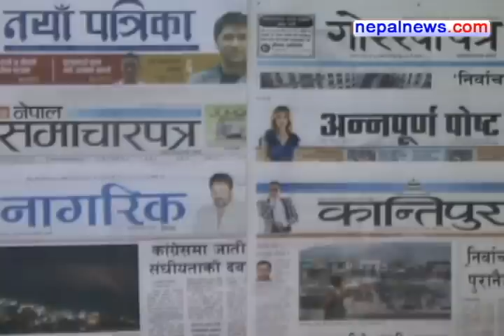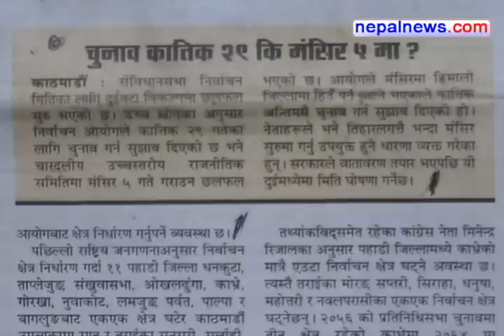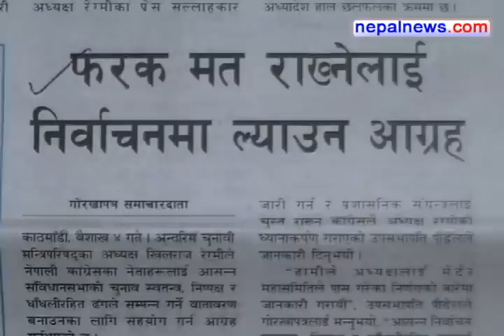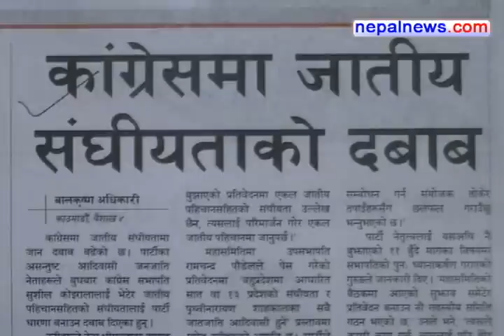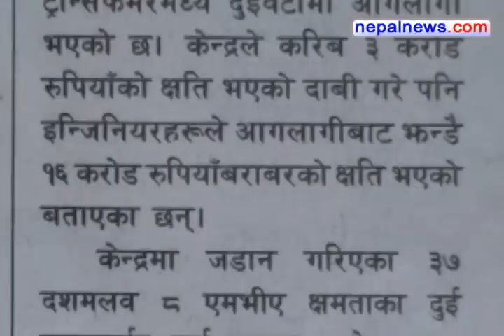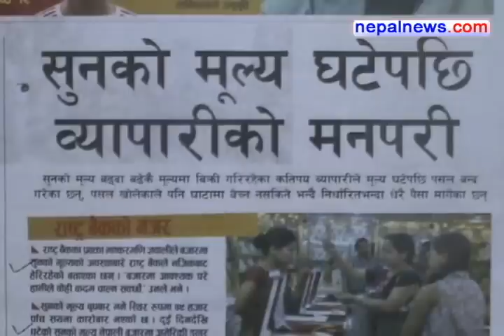April 18 2013 headlines in Nepali dailies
Round up of the major headlines in Nepali media for April 18 2013.